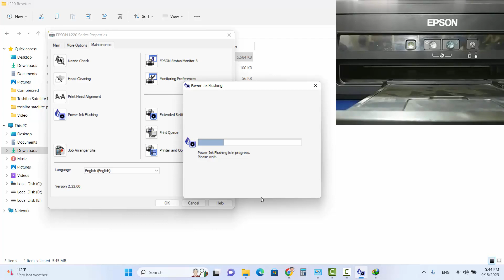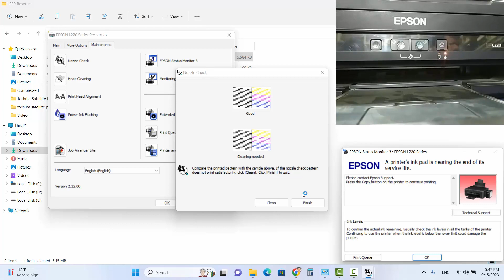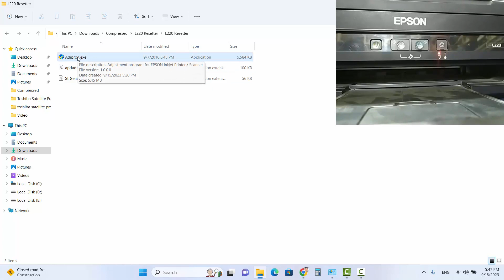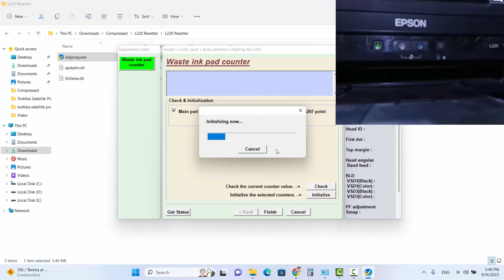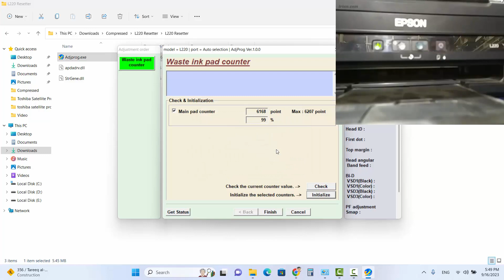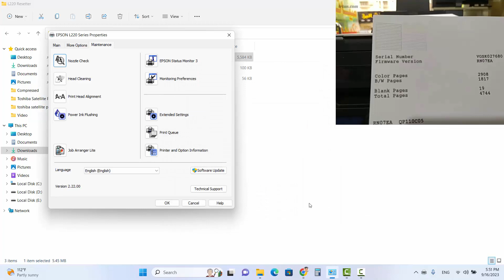Epson l220 power ink flushing and ink pad resetting red light blinking solution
In this video, we will walk you through the process of resolving the "Epson L220 Power Ink Flush" issue and resetting the ink pad, helping you tackle the problem of the red light blinking on your Epson L220 printer. Follow our step-by-step instructions to get your printer back in working order.

Technical IT Solution, Computer Hardware and Software, printer repairing, Huawei modem unlock, Repairing, Tips, and Trick,